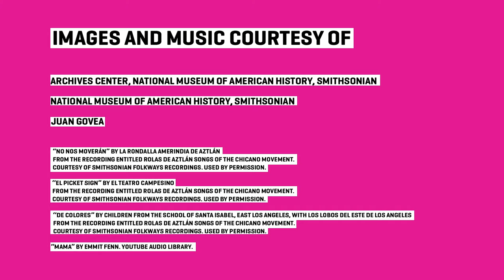Jessica Govea: from Girlhood to Inspiring a Movement | Mireya Loza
Jessica Govea was a labor leader and organizer who started at a very young age. She began working alongside Cesar Chavez in the Community Service Organization and was later instrumental in the founding of the United Farm Workers union, extending her organizing power to Canada.

Mireya Loza is curator of Girlhood (It’s Complicated!) exhibition at the National Museum of American History, and an assistant professor in the Department of History at Georgetown University

Jessica Govea fue una líder y organizadora laboral desde muy jovencita. Empezó su trabajo al lado de César Chávez en la Organización de Servicio a la Comunidad. Más tarde tuvo un papel esencial en la fundación de la Unión de Trabajadores Campesinos y extendió sus esfuerzos de organización laboral hasta Canadá.

Mireya Loza es curadora de la exhibición Ser chica (¡es complicado!) en el Museo Nacional de Historia Americana y profesora asistente en el Departamento de Historia de la Universidad Georgetown

To learn more about Jessica Govea see our Learning Lab